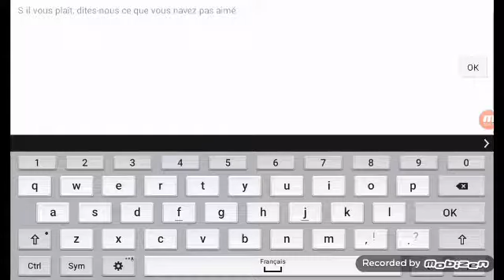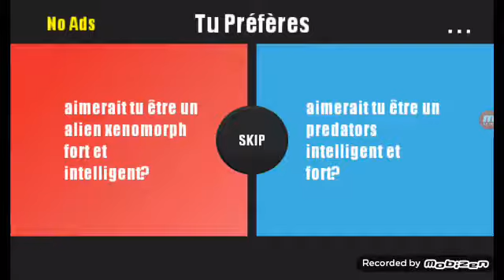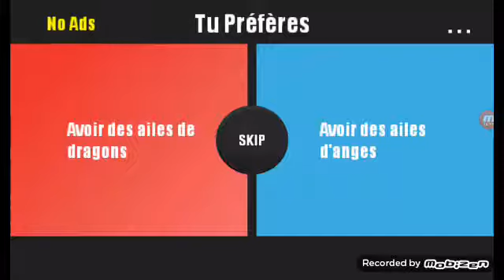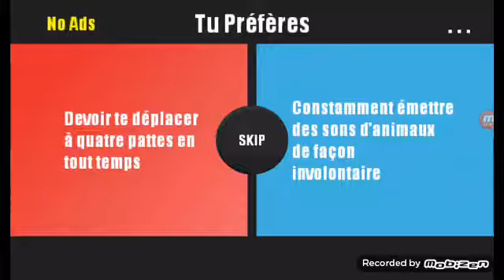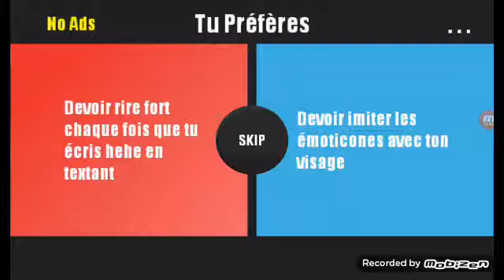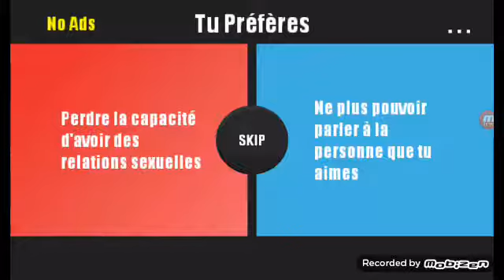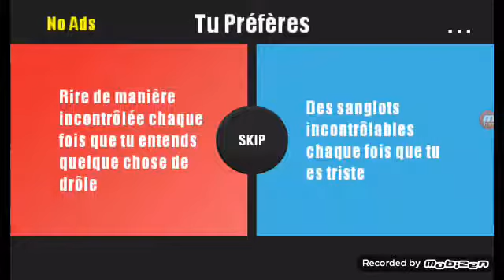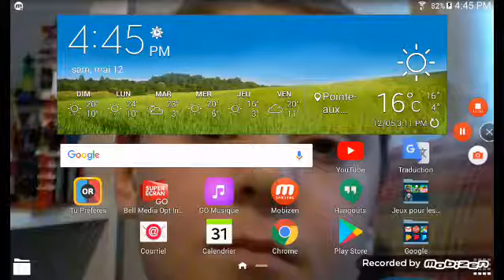Des titre sensuel